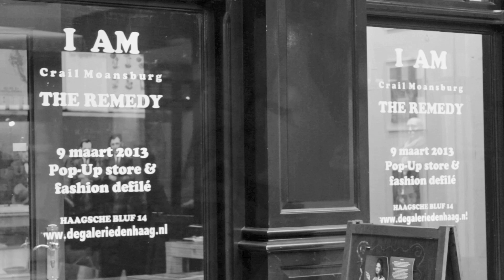I Am Crail Moansburg 5x5 trailer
Expositie: 'I Am Crail Moansburg'
Openingstijden: woensdag t/m zondag, 12:00 - 17:00
Adres: Haagsche Bluf 14, Den Haag

Hierbij heten wij u van harte welkom van af zaterdag 9 maart 2013 bij de Crail Moansburg Pop Up store in Den Haag.

Speciaal voor onze tweede solo expositie hebben we achter het behang geplakte gestigmatiseerde dievegges en terug naar school gestuurde gangsters in hun natuurlijke habitat geschilderd. Bijpassend maakten we een modecollectie.

Crail Moansburg en De Galerie Den Haag